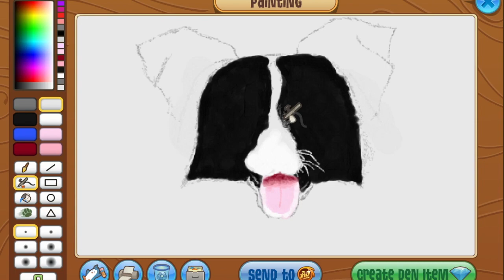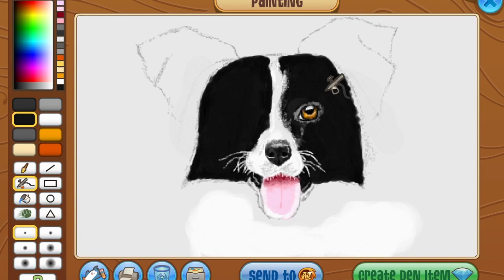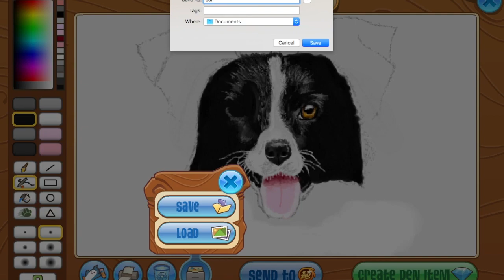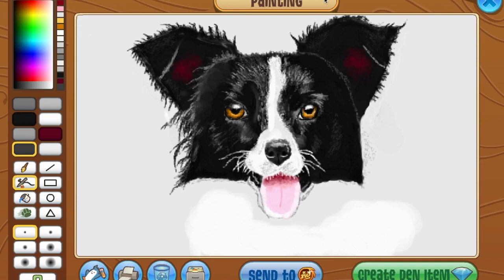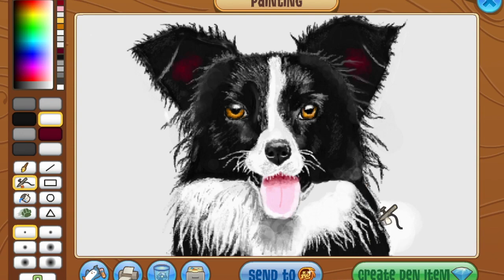Animal Jam Speedpaint || Border Collie!!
Hope you gys enjoyed this! :D Total time : 4 hours :D